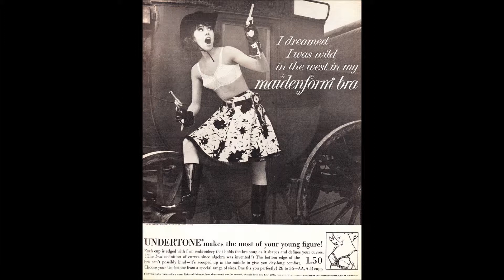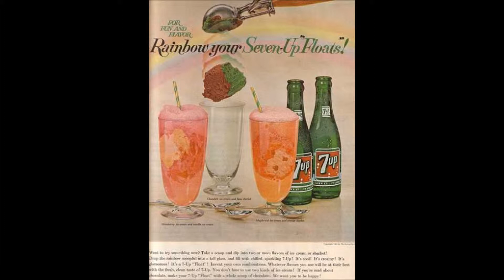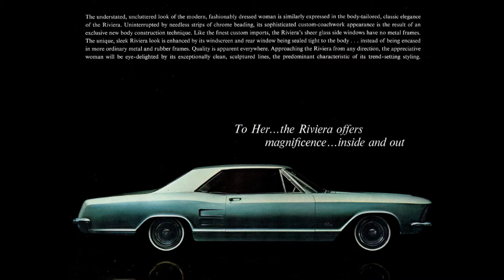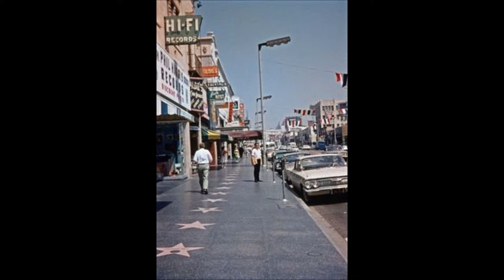Andy Williams Can't get used to Loosing You, The Days of Wine and Roses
1963
I own no copyrights, video is for entertainment use only!